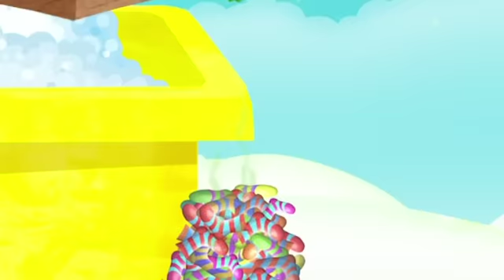De A à D | Apprendre l'anglais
A, B, C et D sont venus t'apprendre plein de mots avec ces quatre lettres.

Alphablocks, la série télé à succès de CBeebies, aide des centaines de milliers d'enfants à apprendre à lire en anglais. Les Alphablocks sont 26 lettres animées qui découvrent que lorsqu'elles se tiennent la main et forment un mot, quelque chose de magique se produit.

Les Alphablocks sont 26 lettres animées qui découvrent que lorsqu'elles se tiennent la main et forment un mot, quelque chose de magique se produit. Entre chanson et fantaisie, cette aventure fondée sur la phonétique fait le plein de mots dans la joie et la bonne humeur. La série télé à succès de CBeebies, qui a déjà aidé des centaines de milliers d'enfants à apprendre à lire, est de retour avec une version française conçue pour enseigner l'anglais en tant que deuxième langue. Les petits apprendront à lire, écrire et épeler l'anglais en acquérant toutes sortes de compétences : l'alphabet anglais, l'assemblage de lettres, les familles de mots et bien plus encore.